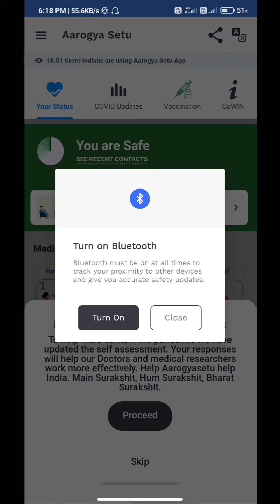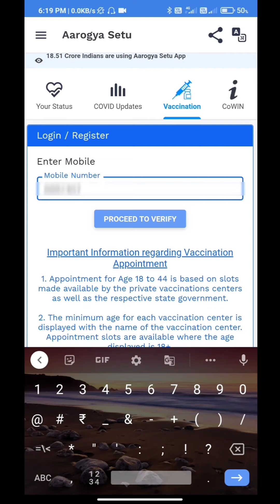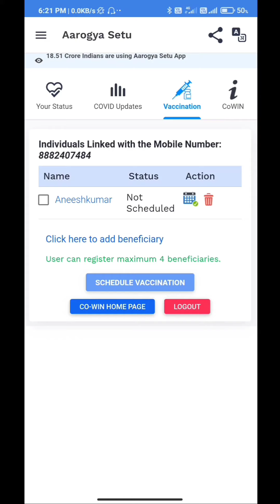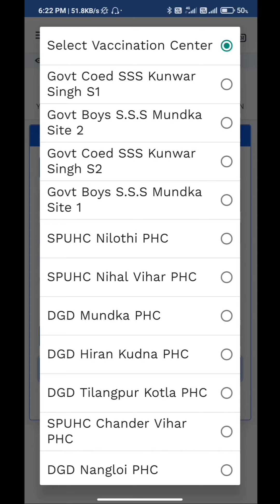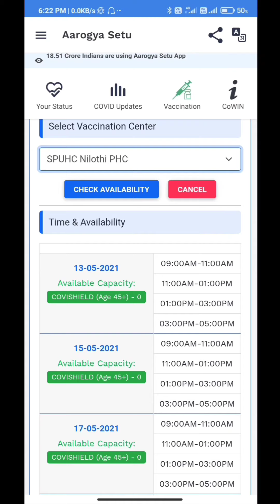Corona vaccine registration for Aarogya Setu app | covid-19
arogya Setu ki madad se aap aasani se covid vaccine ke liye apply kar sakte hain

apply karne ke liye aap simply puri video and Tak